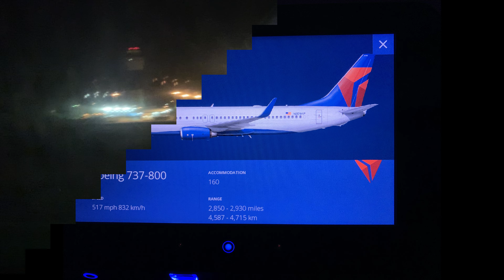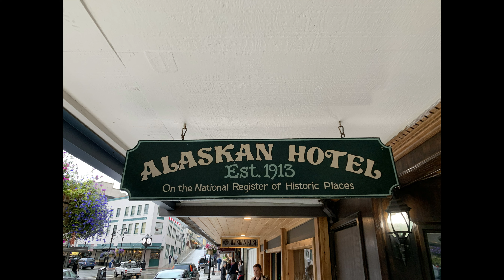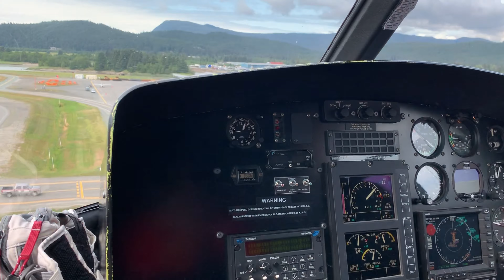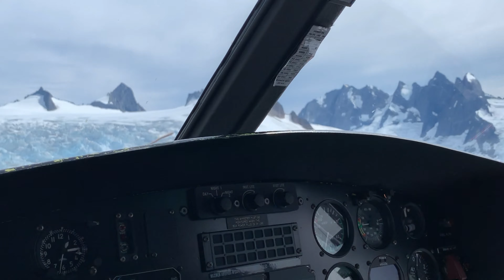Juneau Alaska Trip - Rathish on 20.July.2019